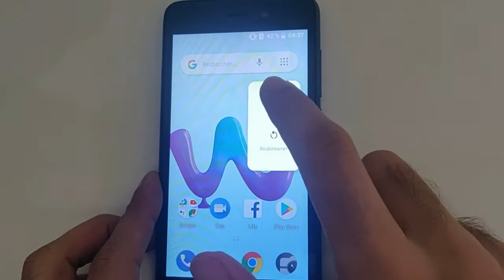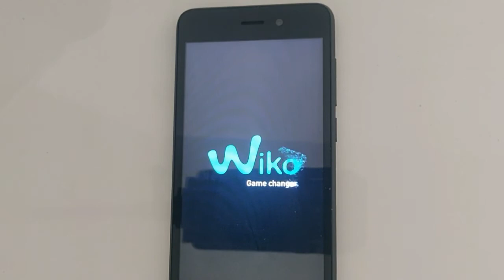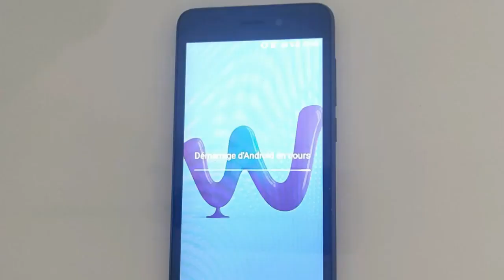Wiko Sunny 3 : Comment insérer une carte SIM et carte SD ?